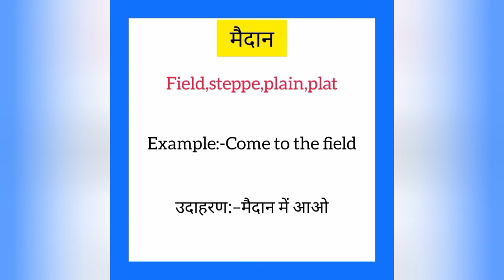Maidaan ko english mein kya kahate hain | मैदान को इंग्लिश में क्या कहते हैं |Field meaning in hindi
Maidaan ko English me kya kahate hain
Maidaan को इंग्लिश में क्या कहते है

मैदान को इंग्लिश में field कहते हैं
Maidaan ko English mein field kahate hain